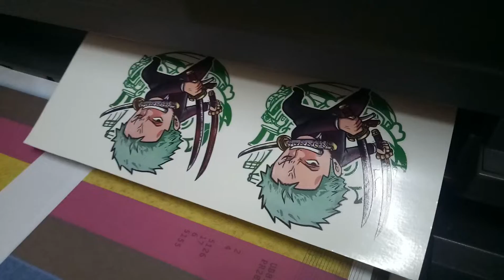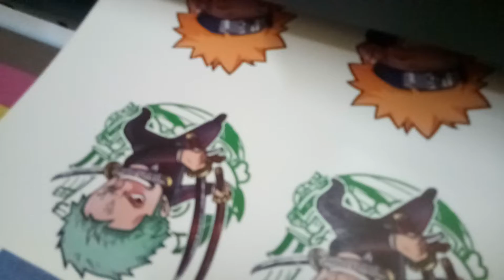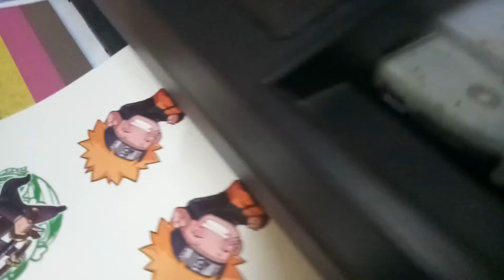VNYL STIKCER Glossy Printing ECOSOLVENT ink use for sticker labels waterproof printing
Share ko itong video na ito para sa may mga katanungan sa sticker printing comment lang below sa mga question sa sticker Vnyl Sticker Glossy Printing ecosolvent ink use for sticker labels waterproof L1300 ecosol converted printing salamat po

🔰Like my Facebook Page for your T-shirt / Sticker printing services needs and more content updates!

Check this out! The printable sticker I've been using
12.5 Inches Nexjet NJ80 Vinyl Sticker
Shopee Store 👇👇👇

Happy Printing 😊 God bless us